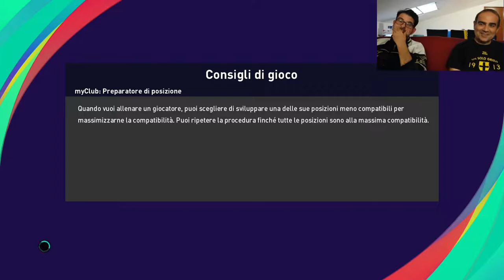FIORENTINA-INTER 22-10-2022 SERIE A (15 min full Pes match)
Siccomago real match simulation: FIORENTINA-INTER  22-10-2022 , COME FINIRA' ??